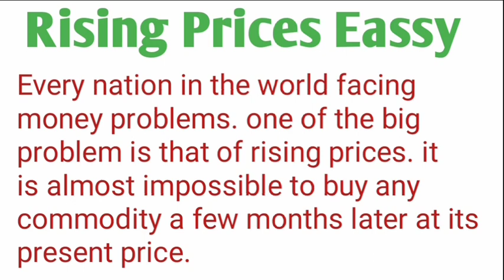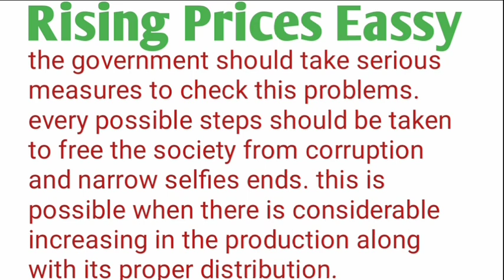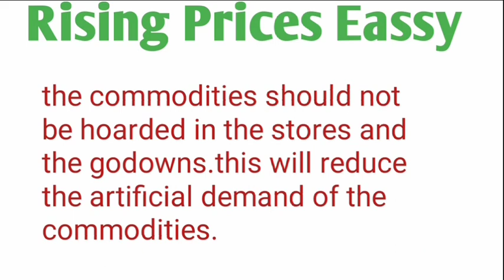Rising Prices Eassy in English | Eassy on rising Prices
odia vidyalaya
odia bidyalaya
Rising Prices Eassy in English | Eassy on rising Prices | English Eassy rising Prices | prices rising | price increase | increase price Eassy in English | Eassy for kids in English |